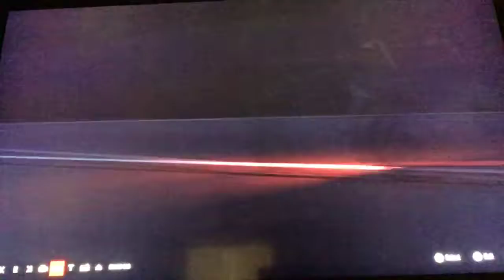PNR PacNasty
Forza 7 racing friends